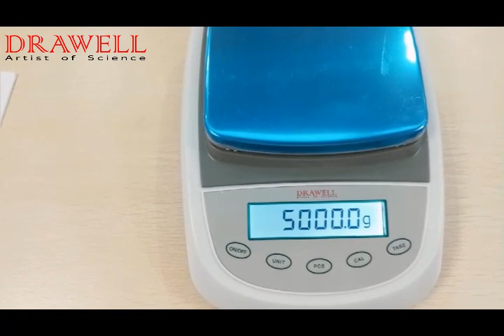【Product Show】TD-Series 0.01g 0.1g Large Capacity Balance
Aluminum Alloy die cast base and mains. Stainless steel Platter.
LCD display.Full capacity substraction.